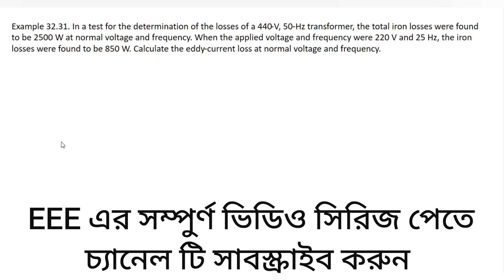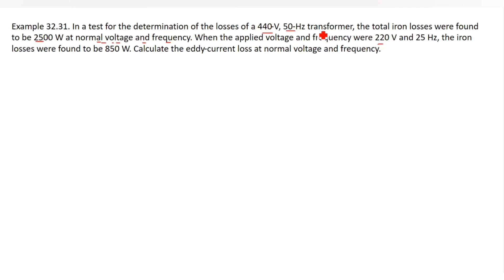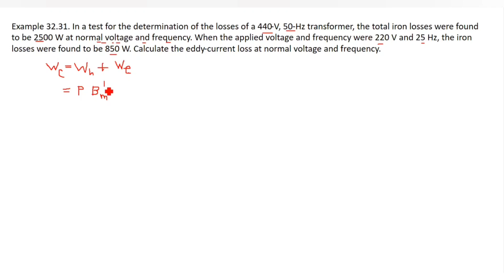47. Transformer Math Problems Bangla || Class 29 || Theraja 32.31 || Transformer Bangla Tutorial